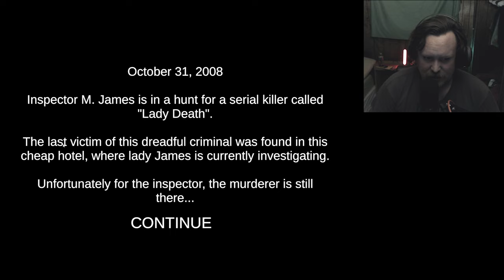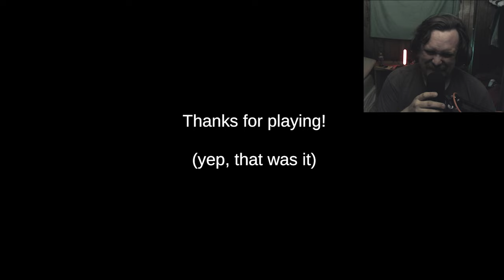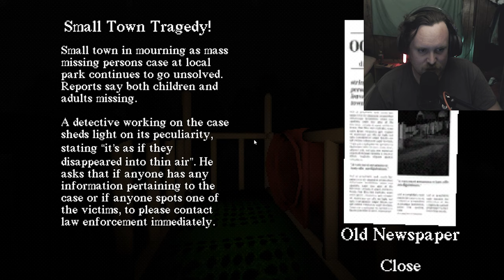3 Scary Games